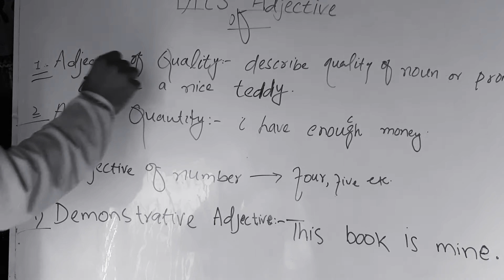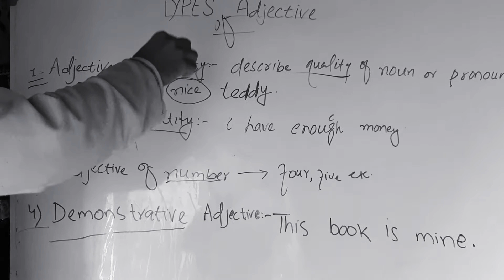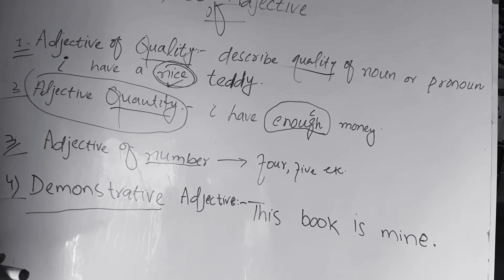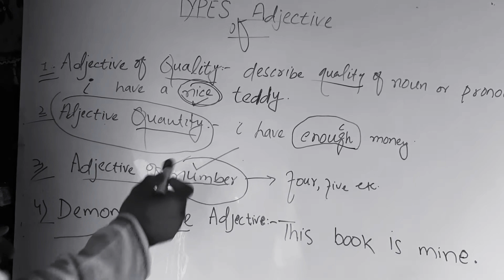adjective MRTECHNICAL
in This video you will learn about adjectives and its types...